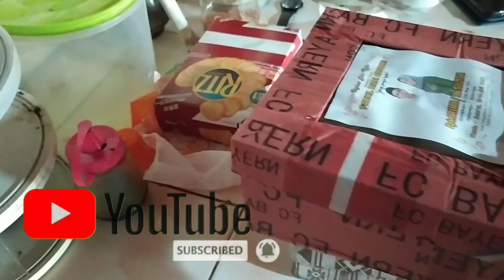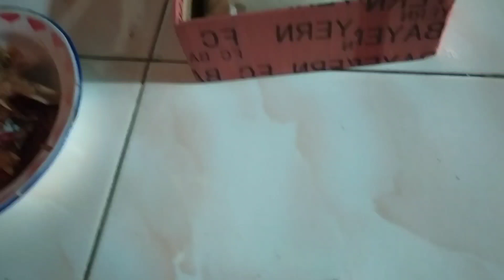Unboxing TONJOKAN undangan wisata Terop